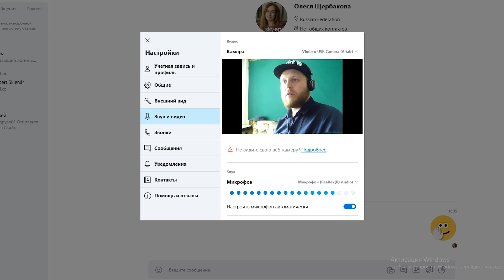ЭТО ФИАСКО, БРАТАН: КАК Я ОБЛАЖАЛСЯ НА ПРОБНОМ УРОКЕ В SKYENG